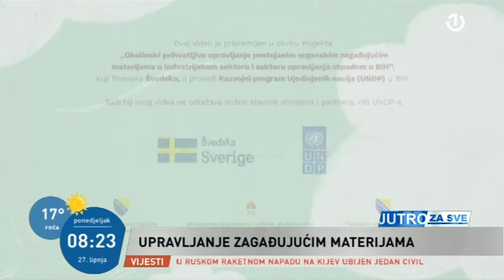Upravljanje zagađujućim materijalima